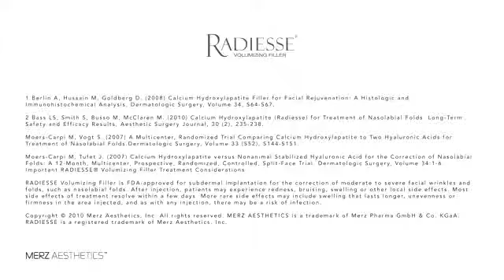Wrinkle Reduction with RADIESSE ® Volumizing Filler natural-herbs-market.com